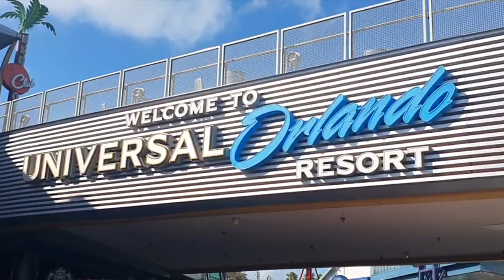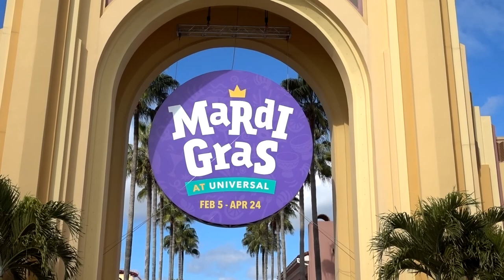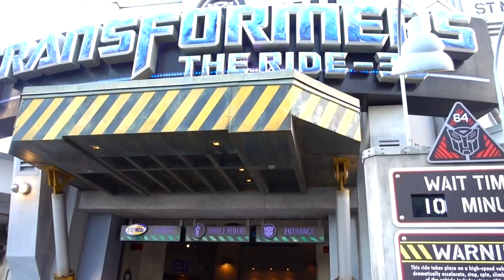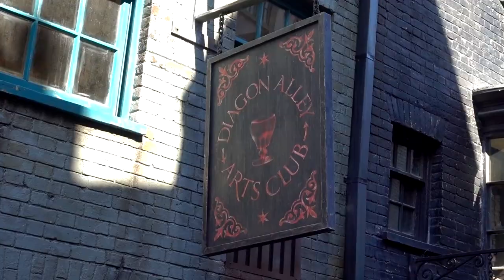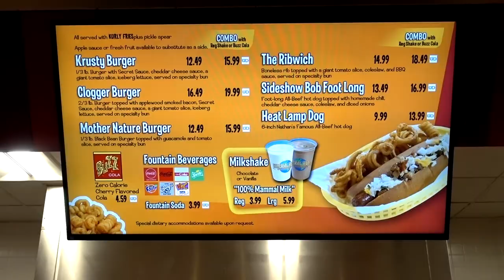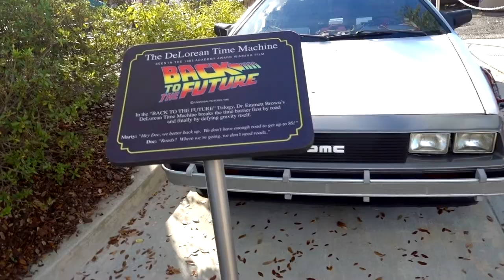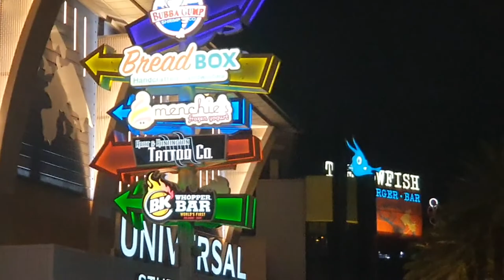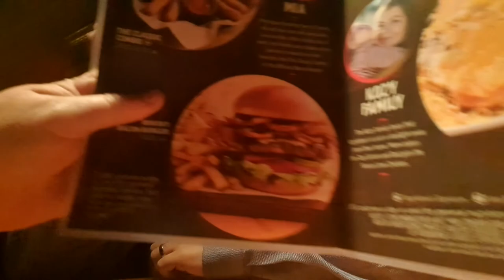Universal Studios Adventure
Our trip to Universal Studios Florida, featuring, the Blues Brothers, Harry Potter and the Simpsons.